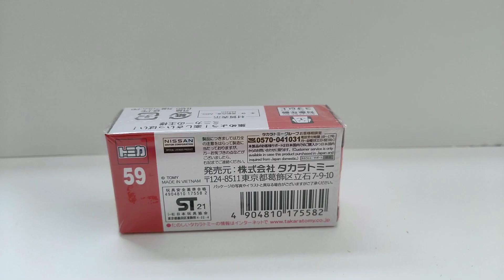♯67【TOMICA】NISSAN FAIRLADY Z Unboxing!